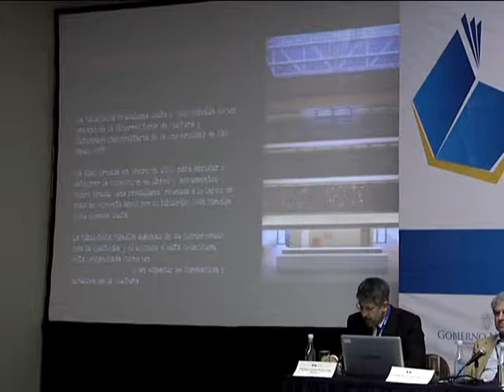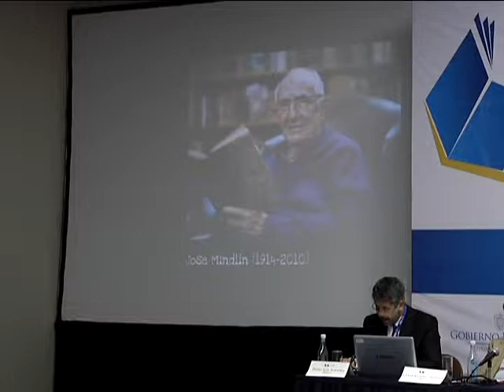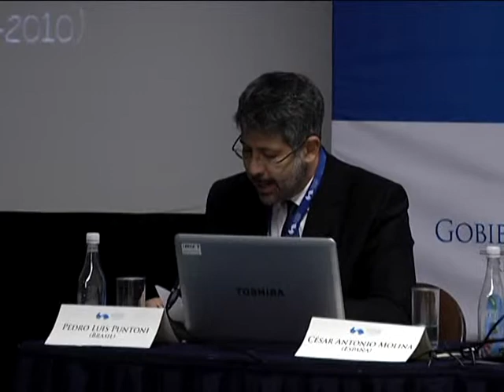COLECCIONISMO DE LIBROS Y EDICION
VI CONGRESO INTERNACIONAL DE LA LENGUA ESPAÑOLA, PANAMÁ 2013